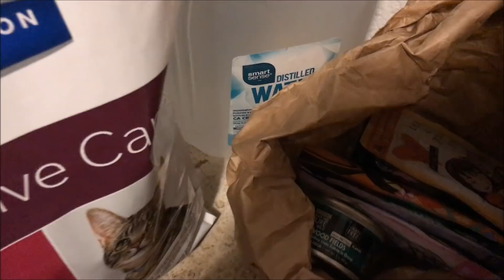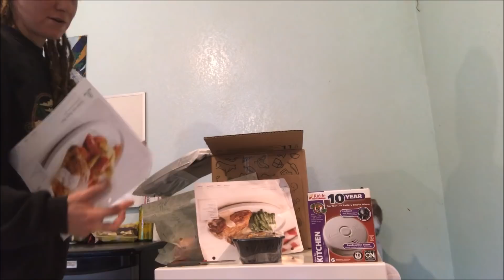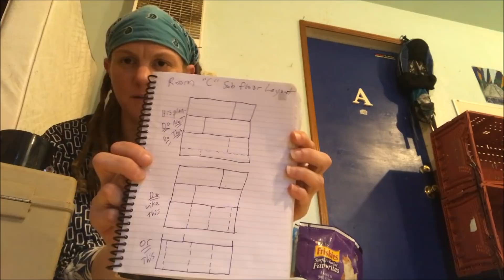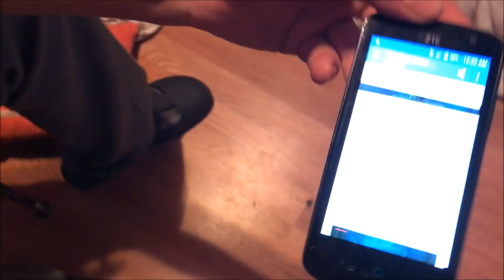Construction Resumes in Room "C" - Adrienne Floreen's DIY Home Remodel (2018)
The day after Adrienne Floreen's do-it-yourself home remodel was flooded to a halt, construction resumes in room "C," and the subfloor gets partially installed.